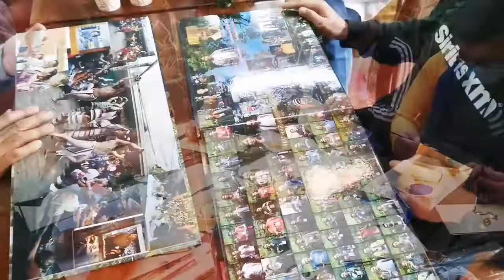Tam-Awan International Art Festival Day 2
Tam-Awan

Magandang Buhay !

I am a Blood Artist/Painter a father of Indigenouism Art also promoting actual hand painting performances.

"Rural Development thru Art"

Don't forget to support those channels below our super duper supportive members

MY FRIENDS AND MEMBERS